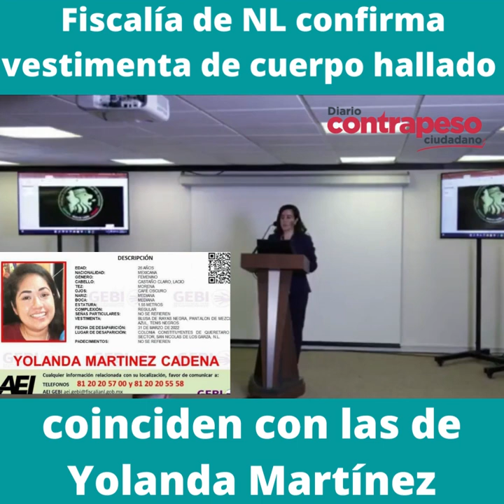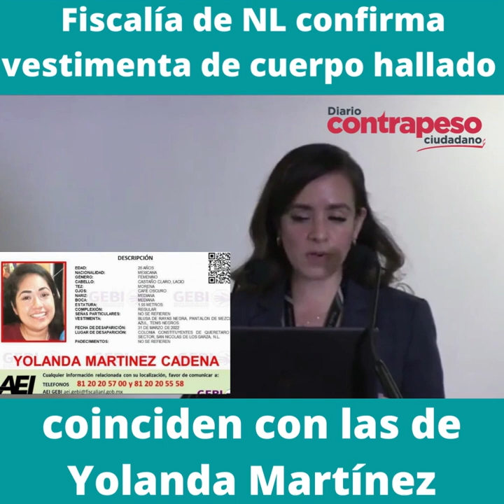Fiscalía de NL confirma que vestimenta del cuerpo hallado, coincide con Yolanda Martínez